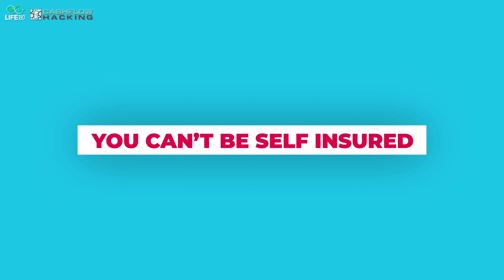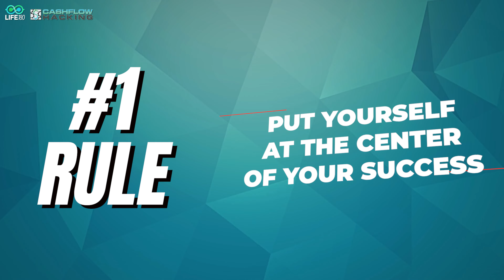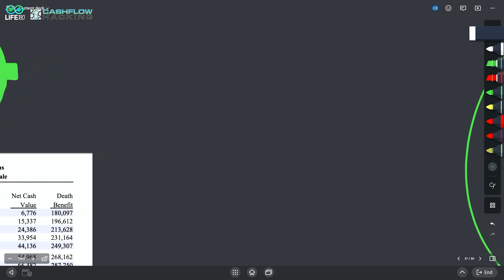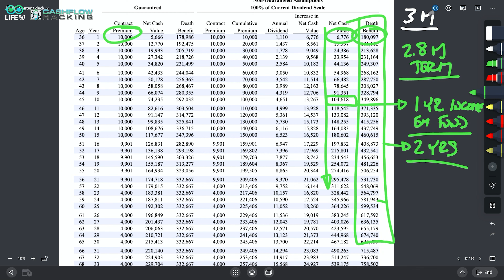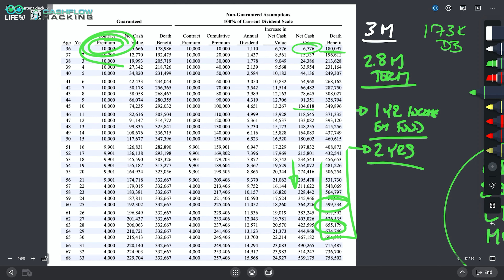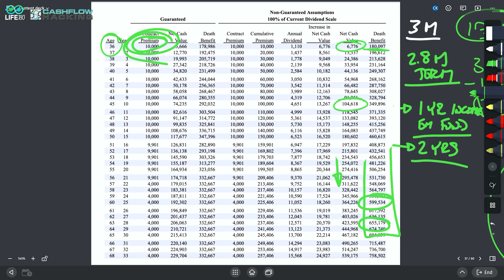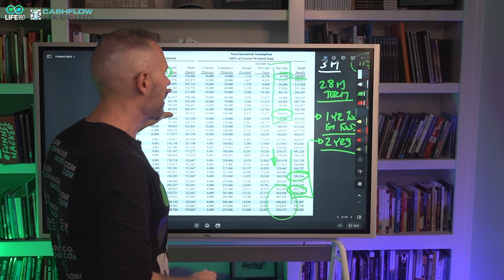Term vs Whole Life Insurance | Dave Ramsey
Term insurance or whole life insurance?  Which is best for you?  In this video Chris Kirkpatrick will break down how you can figure out which is best for you - whole life insurance OR term life insurance.  Enjoy!

0:00 Intro term vs whole life insurance
1:45 Question 1 - WHY Do You Want Life Insurance In The First Place?
3:35 What Financial Challenge Are You Needing Life Insurance To Solve?
5:20 You Can NOT Be Over Insured
6:38 You Can NOT Be Self Insured
9:58 Rule 1 - for Financial Success "is your money in alignment with your values and beliefs"
12:25 Rule 2 - Insure Your Entire Human Life Value (HLV)
19:00 Use Whole Life Insurance First Then Use Convertible Term To Complete Your HLV
21:27 Whole Life Insurance Is NOT Just Death Insurance
25:00 Do Banks Keep The Cash Value In WL When You Die?
27:00 Living Benefits In Whole Life Insurance